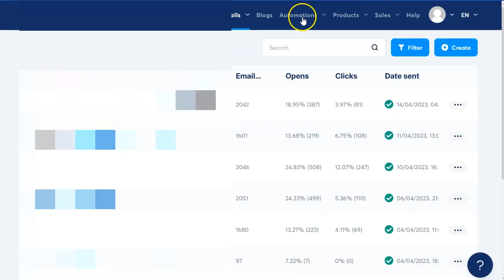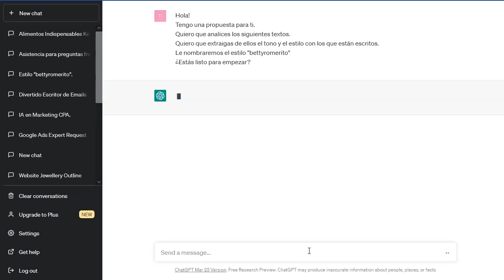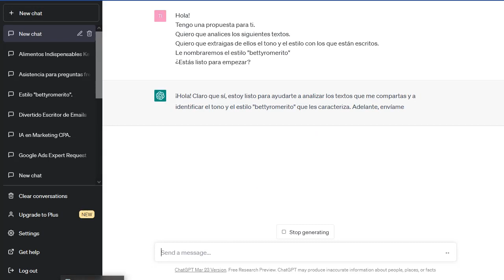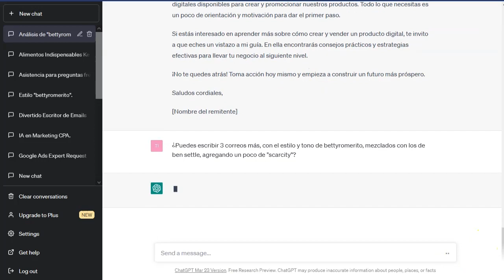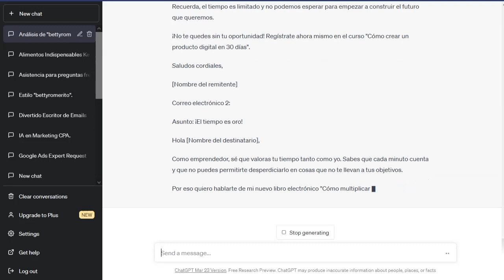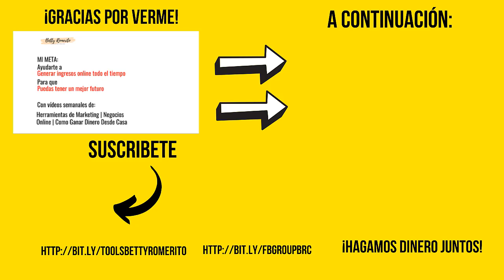ChatGPT tu escritor de correos profesional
¡Hey marketers!

Hoy os tengo un video de los llamados "automáticos".
Una pequeña prueba de lo que se puede hacer con chatgpt y los correos para nuestros suscriptores.

El contenido es muy bueno, espero que lo disfrutéis.

Os dejo aqui los prompts:
Prompt 1:
Hola!
Tengo una propuesta para ti.
Quiero que analices los siguientes textos.
Quiero que extraigas de ellos el tono y el estilo con los que están escritos.
Le nombraremos el estilo "bettyromerito"
¿Estás listo para empezar?

Prompt 2.
Analiza el texto 1
... hasta el texto 5 en mi caso.

Promtp 3.
Con todo lo anterior.
Describe el tono y el estilo de escritura de "bettyromerito"

promtp 4
Genial!
¿Podrías escribir correos con el tono y el estilo de bettyromerito?

Prompt
¿Puedes escribir 3 correos más, con el estilo y tono de bettyromerito, mezclados con los de ben settle, agregando un poco de "scarcity"?

¡VAMO$!

Saludos
Betty Romerito

★★⚠️IMPORTANTE ⚠️★★